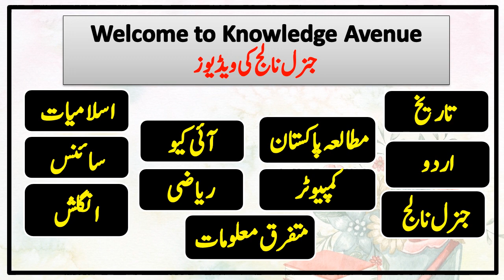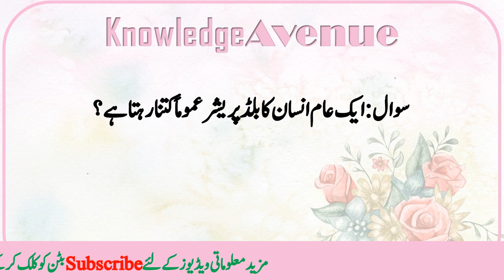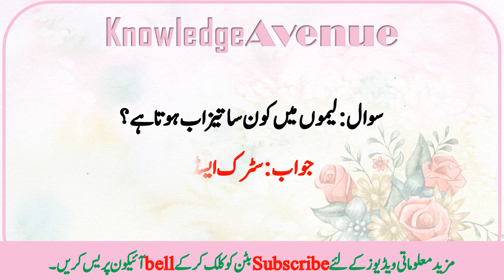Multifarious GK Solved Questions & Answers in Urdu for jobs Test and GK Exams Preparation👍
HI VIEWERS WELCOME WITH A NEWINFORMATIVE VIDEO:کس مسلم سائنسدان نے ہندسوں میں صفر کا اضافہ کیا؟ 💥General Knowledge Questions & Answers in Urdu💖